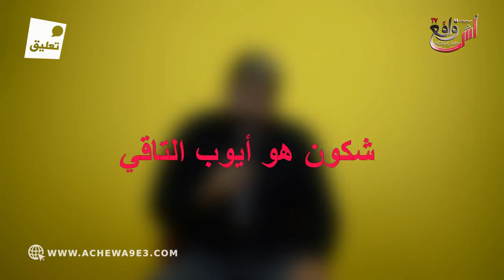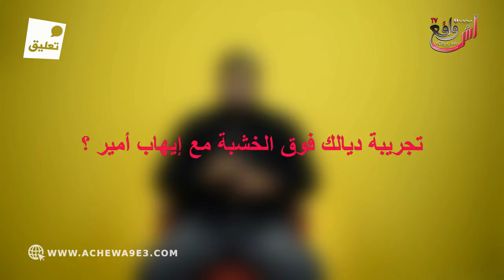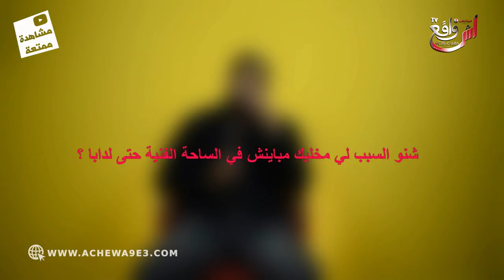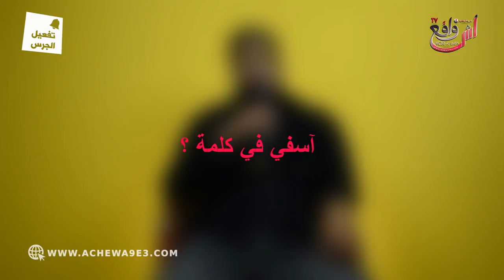أيوب فنان ساطع إيهاب عطاني فرصة.. أنا عندي إمكانيات ومكينش معامن في أسفي مكيعطيوش قيمة لولاد لمدينة